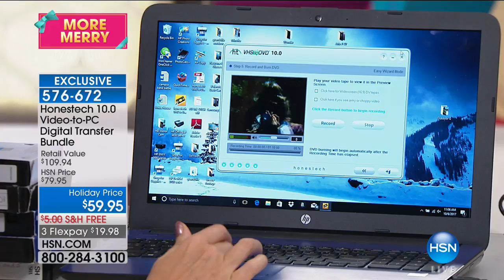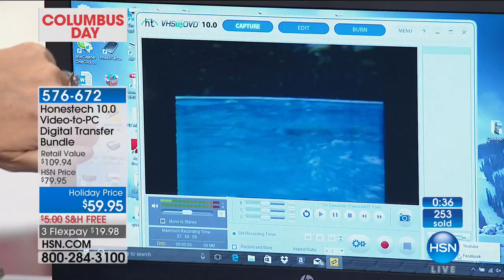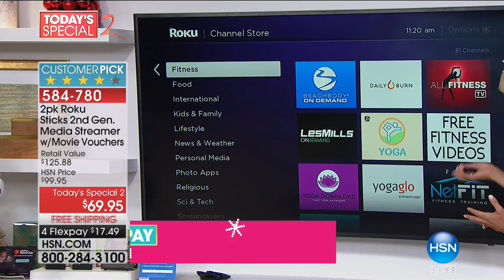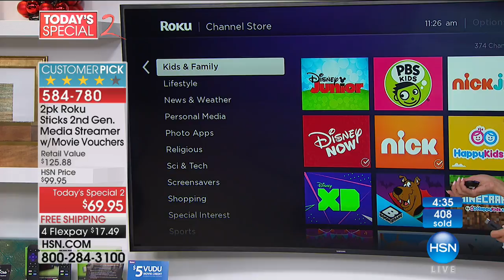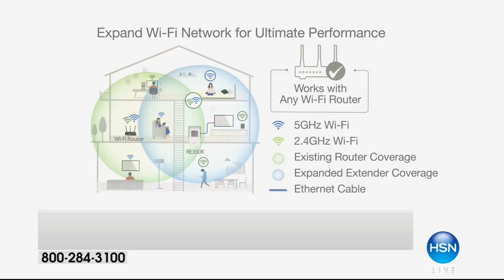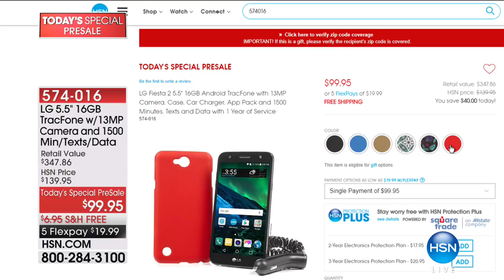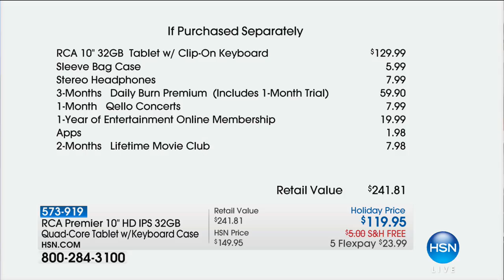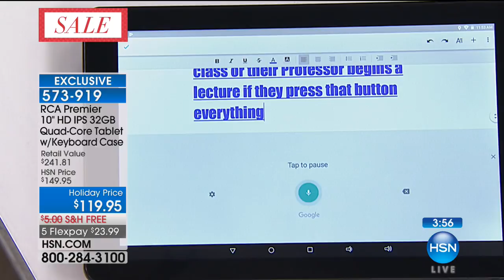HSN | Electronic Gift Connection 10.06.2017 - 11 AM